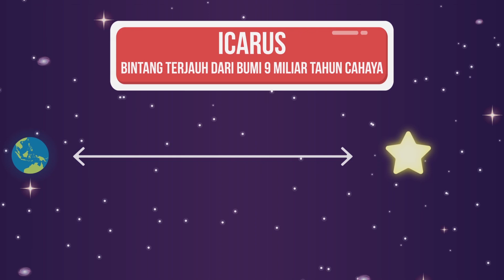Kenapa Engga Bisa Liat Banyak Bintang di Langit?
Bintang kecil, di langit yang biru. Lagu yang sering kita denger waktu kecil ini rasanya udah susah banget buat kita buktiin. Kalau ngga percaya, coba aja tengok ke atas, nyatanya udah jarang banget kita bisa lihat benda berkilau yang bertaburan di angkasa. Padahal, katanya ada ratusan miliar bintang dan itu pun cuma di galaksi kita aja. Oke, jadi ke mana perginya mereka? Kenapa kita… ngga bisa ngeliatnya? Enjoy the video!